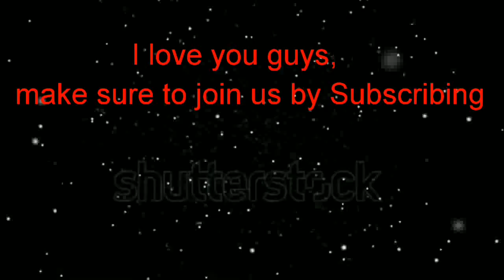All Curvy Plus size fashion Ideas- Amazing Stylish Plus Size fashion Style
This video is all about curvy plus size fashion ideas n amazing stylish plus size fashion style, it presents stylish amazing fashion style for plus size fashion

( We make this video just for helping women to choose an amazing stylish dress, for better outfit ideas and as much as comfortable dress )

Music and Audio credit to NCS Music